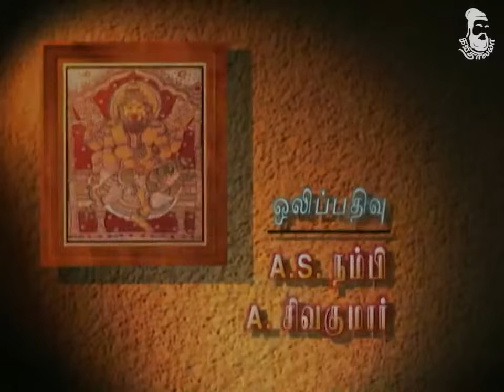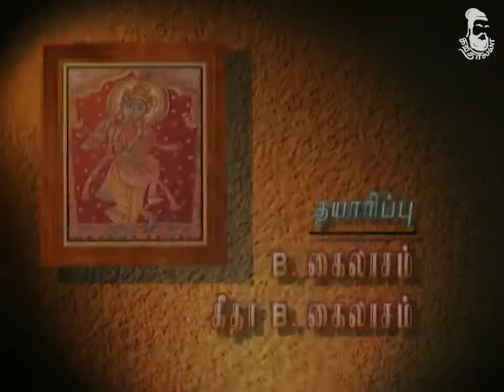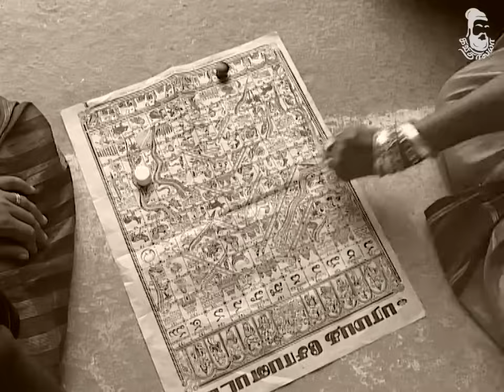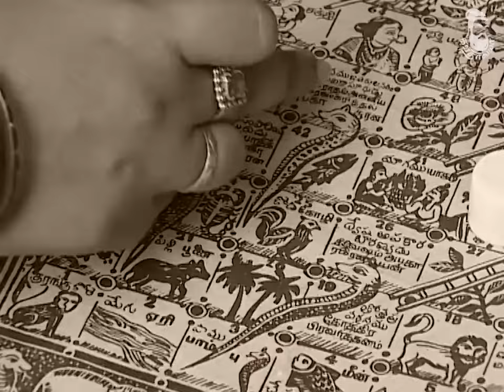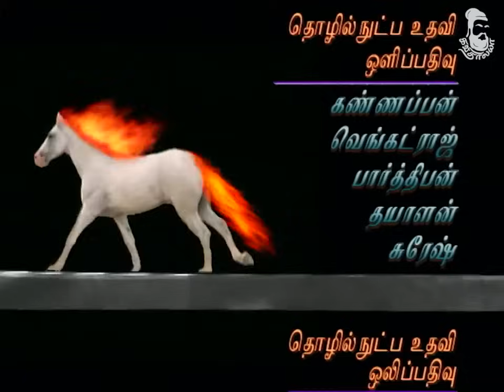Vidaathu Karuppu Episode 41 Marmadesam